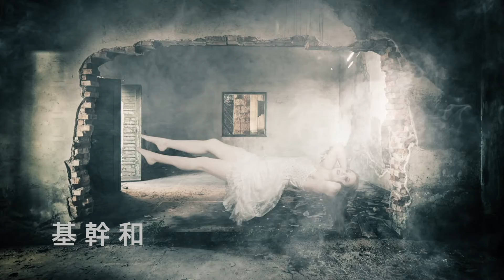DOWN THE DRAIN - [KEY SUM]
" KEY SUM 基幹和 which translates to, THE NUCLEUS OF PEACE AND SERENITY. Key Sums are the subtle production layers embedded and found in all of the recordings I have been working on over the last 3 years - My producer calls this "audio sugar" as they are meant merely to provide ear candy to the listener - I wanted to introduce these as stand alones, simply to reveal a crucial yet sometimes overlooked ingredient in my record making process." - David Curtis -